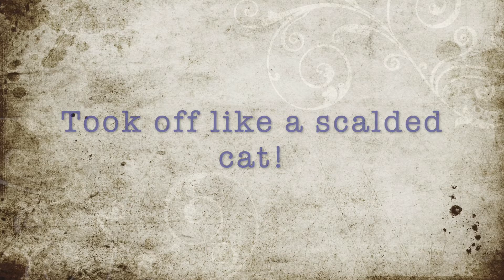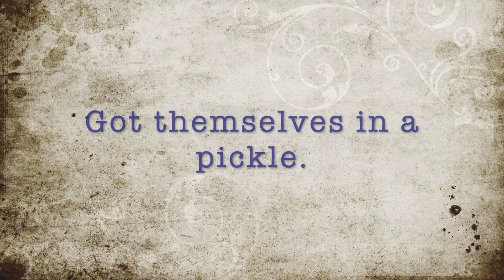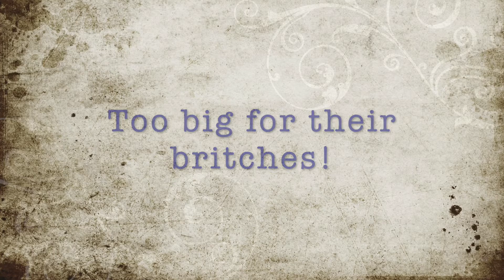Cliches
Old Timey Sayings #2, Words from the past, Cliches from way back